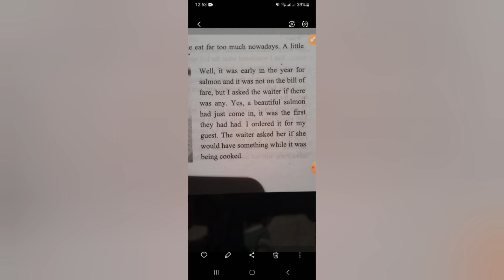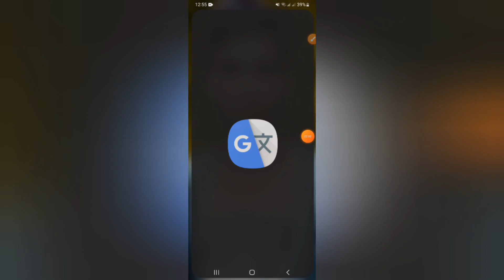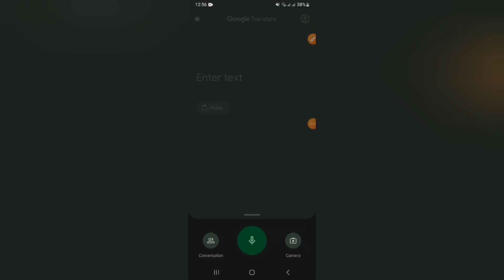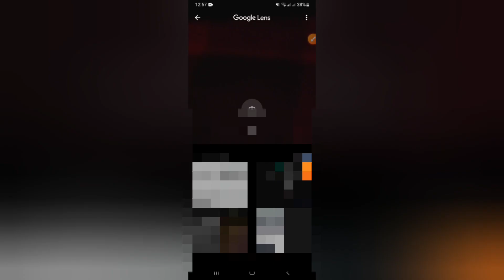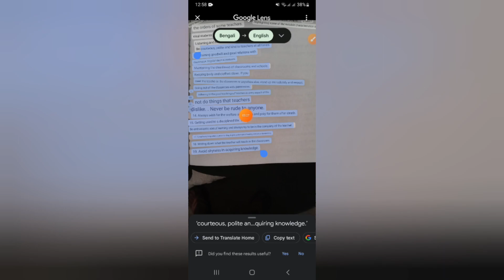How to copy text from photo | Translate images to text in any language